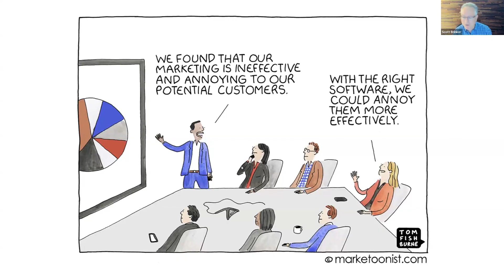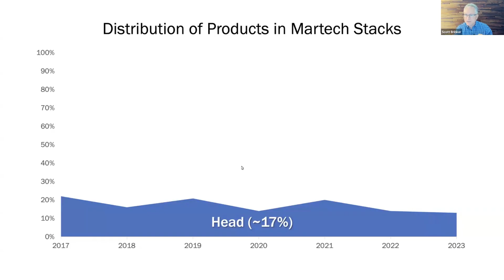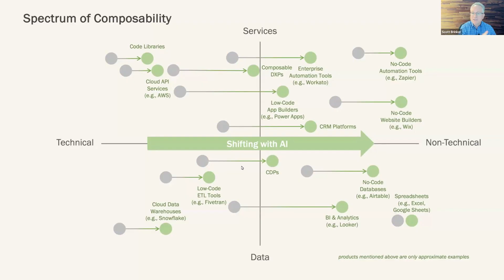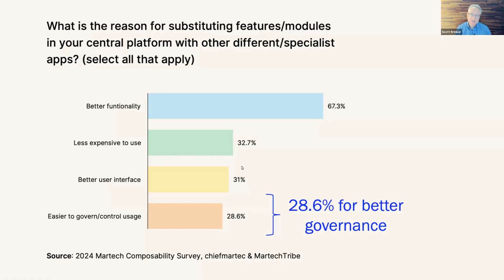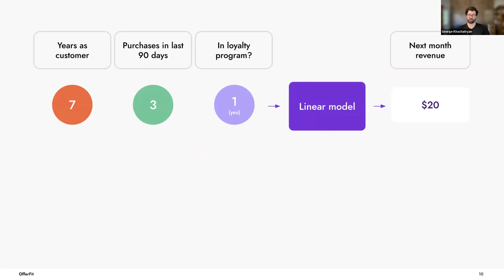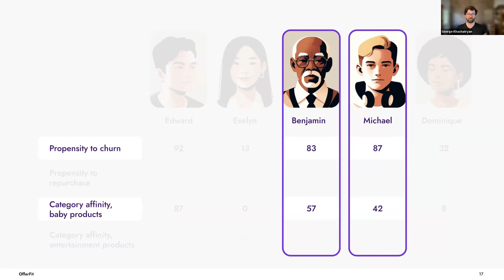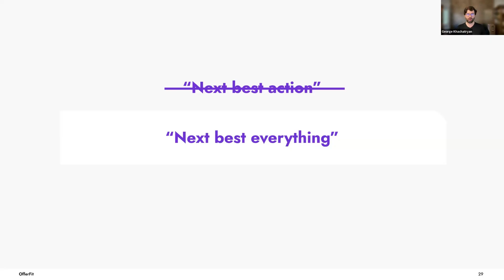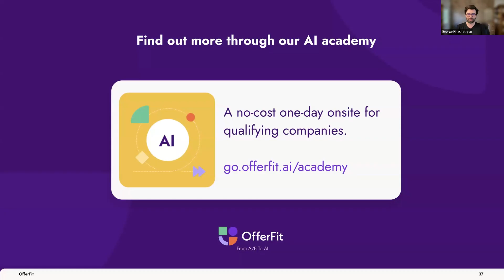Marketing in the age of AI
The composable martech stack and the rise of the decisioning layer